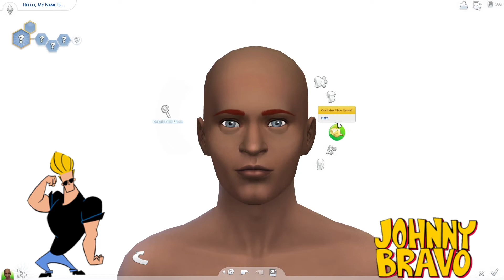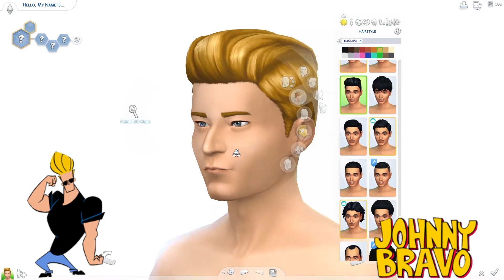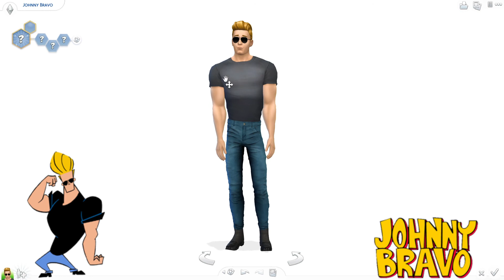The Sims 4 | CAS | Cartoon Nostalgia Challenge | Johnny Bravo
Did you watch Johnny Bravo? "Hey Mamacita"